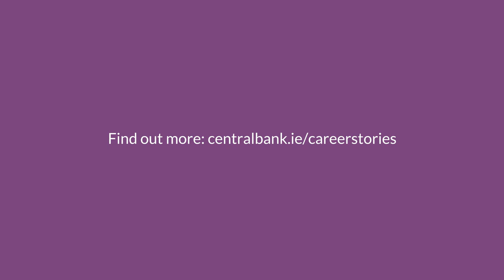Career Stories – Flexible Working (Meet Francesca)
Francesca Harte, joint Head of Enforcement Investigations, job shares this senior role, enabling her to harness her experience of working in regulation and also spend more quality time with her family.